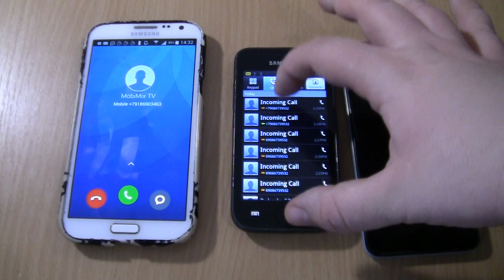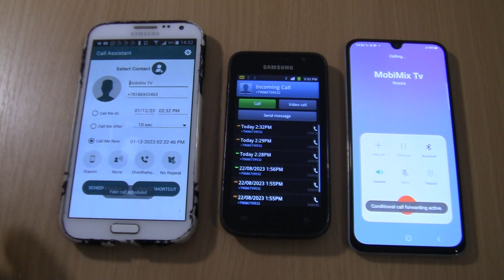Samsung Galaxy Note 2 MIUI incoming call via Fake call+A40 +S1 Over the Horizon Incoming call